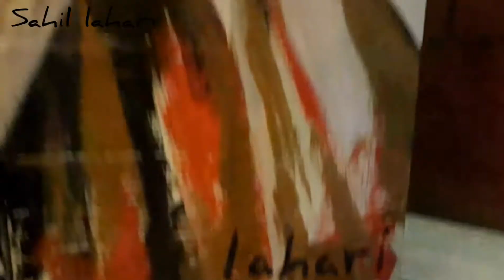Manoj Bajpayee | Live Art Birthday Special | 2018 | Scribble Magic | Sahillahari | At Indore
"What I have the ability to deliver and perform. That is what people expect from me and I try to stick to it." said by ManojBajpayee.

Scribble magic wishes you a very Happy Birthday Sir.
You are a true inspiration and a legendary artist.

I SahilLahari as an artist I had made a portrait of yours on the occasion of your Birthday!

Hope you appreciate my work and allow me to express my feelings of my artwork towards you. Sir I will also be glad whenever if you visit Indore City I would like to have a look on your portrait and give your autograph on it. I will be very thankful to you sir. Thank you once again for being such a great personality towards our HindiCinema.

Live Painted by Lahari

Support by -
JustMyBakes,Indore(M.P)